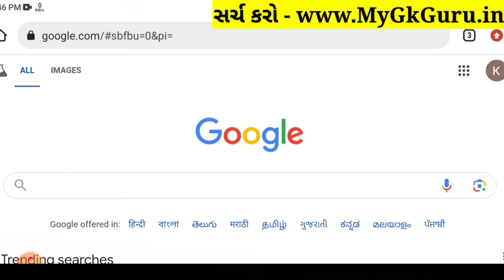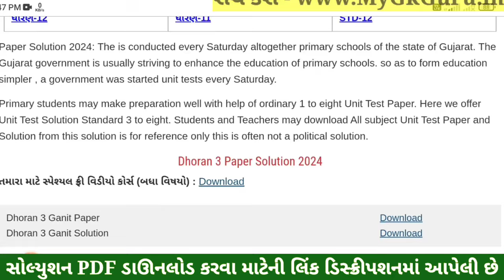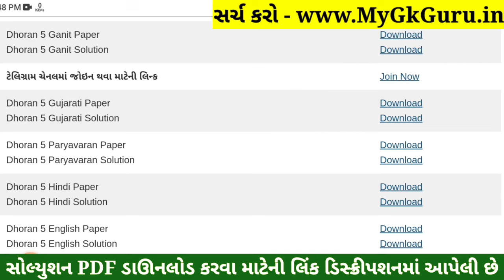Dhoran 5 Gujarati Paper Solution 2024 STD 5, Std 5 Gujarati Paper Solution 2024 40 Marks 17 October